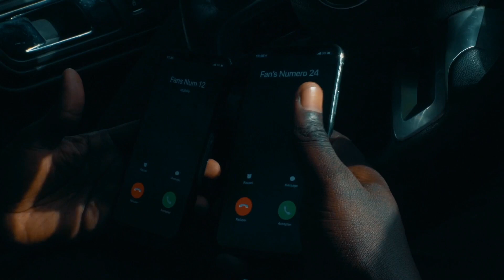Da Brains - Solou Golo - Clip Officiel : le teaser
Il y a 18 mois le hit single "Sour Naa" débarquait sur les ondes.
Da Brains revient ce jeudi 29 août 2019 vers 11h00 UTC avec leur nouveau clip : SOLOU GOLO.
Bakhaw & Djibril voient des singes en costume...

Un grand merci au JournalRappé pour leur appui dans la diffusion du clip.

# Crédits SOLOU GOLO #
Auteurs : Djibril Dioum et Bakhaw Dioum.
Production : Da Brains Prod (août 2019, Dakar, Senegal)